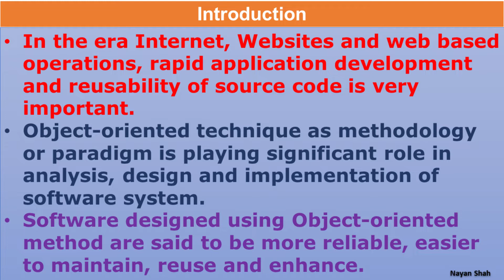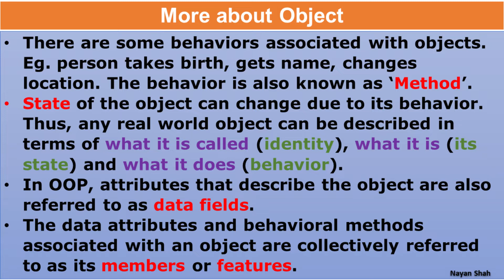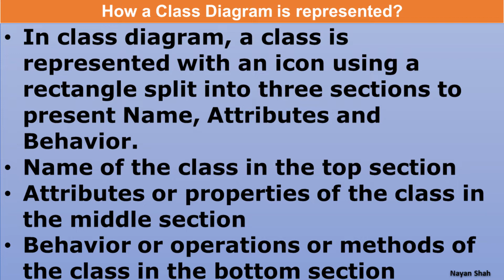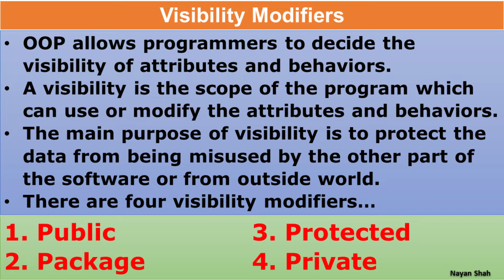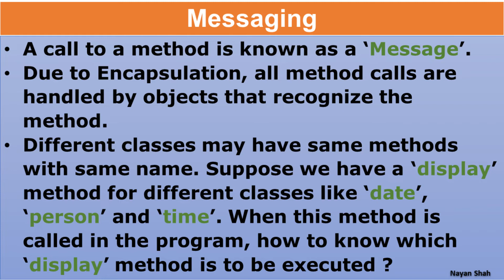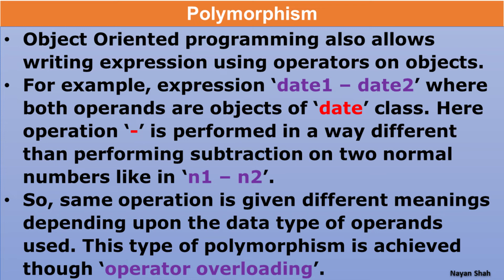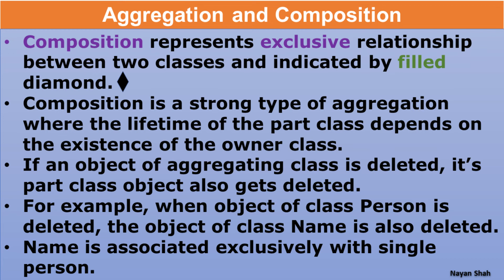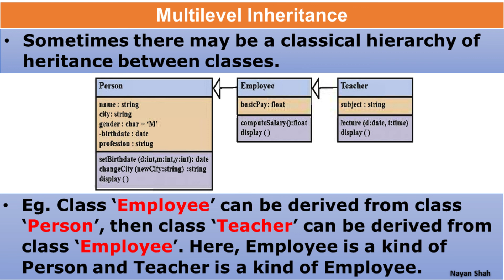Ch 6 Quick Revision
12th Ch. 6 Quick Revision